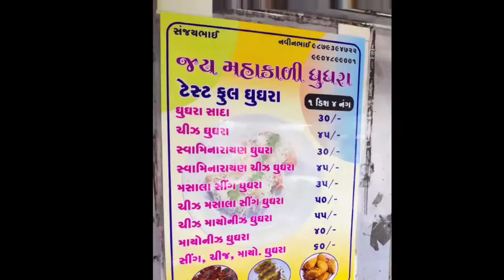Kya Kabhi itna tasty nasta( snacks)kiya hai?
Best testy snack at Anand,  Which was I had eaten, its name is ghuhra. if you want to test it. The address is given below.

Jay Mahakali Gughra,
Besides  Zydus Hospital,
Near Indira Statue Chokdi,
Anand, 388001.